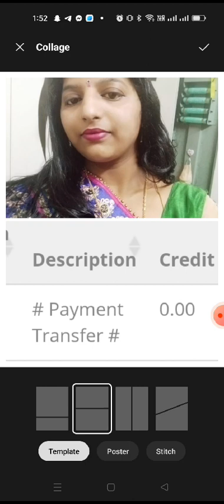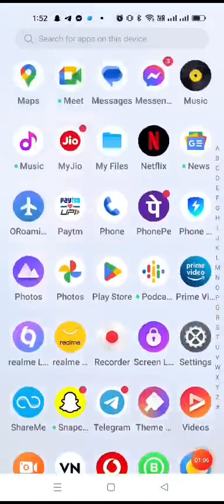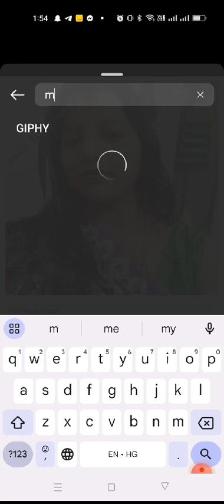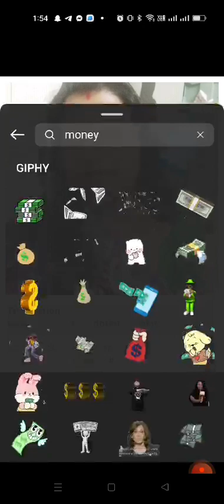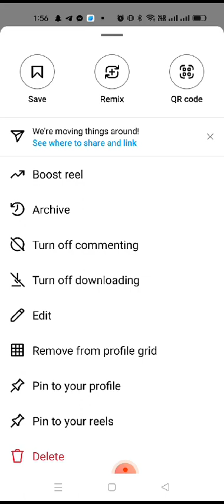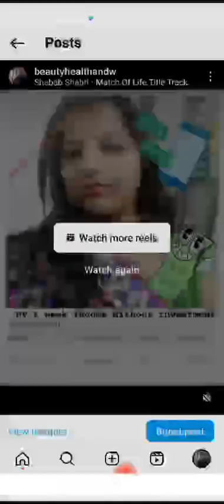How to make beautiful poster from Instagram